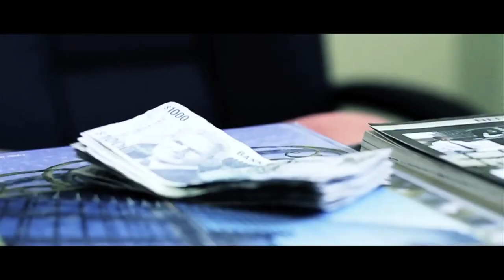Kalado Ft. DUBB - Her Struggle [Official Video]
Kalado Feat. DUBB - Her Struggle